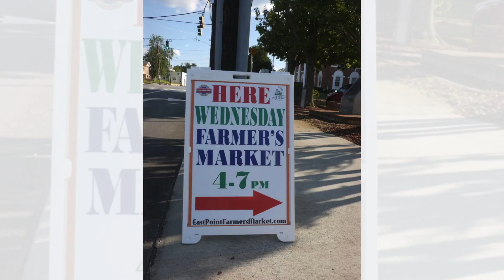2017 East Point Farmers Market Slideshow